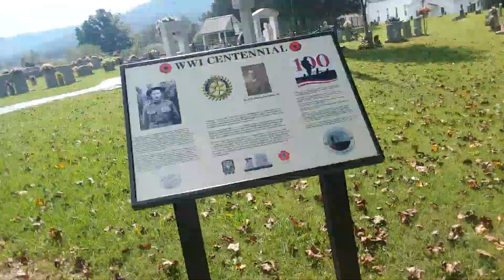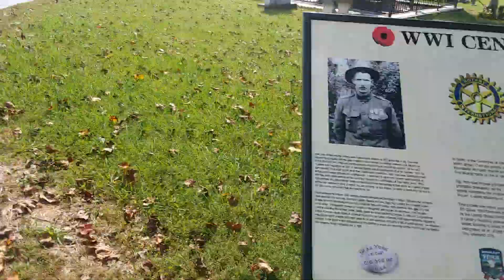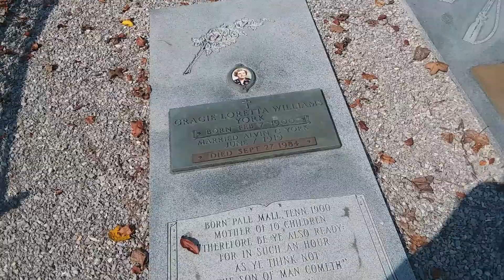Alvin C York Burial Site